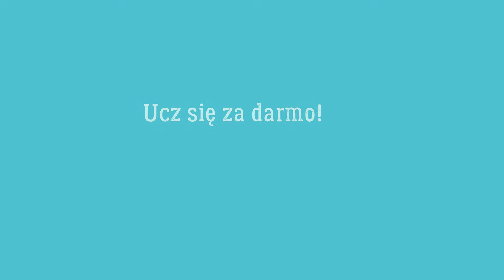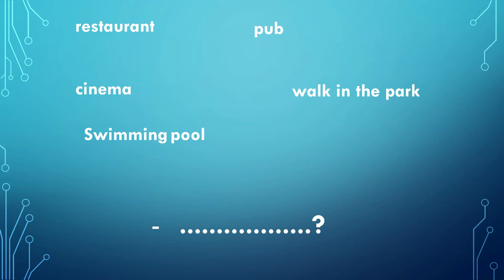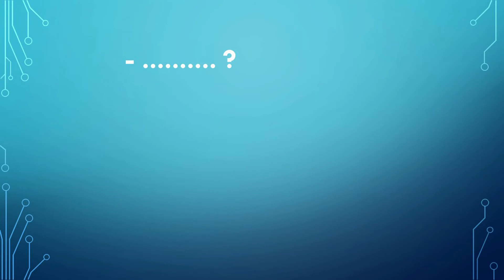Nauka angielskiego online - Dialog cz.2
Witam wszystkich i zapraszam na na kolejną lekcję języka angielskiego dla początkujących.
Dzisiaj rozmawiamy przez telefon
Gorąco zachęcam również do odwiedzenia mojej nowej strony na Facebooku poświęconej nauce języka angielskiego
Miłej nauki!